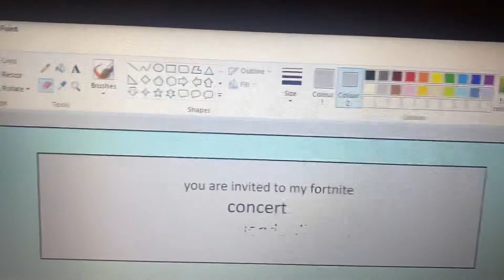This one has my player name￼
Layton90210